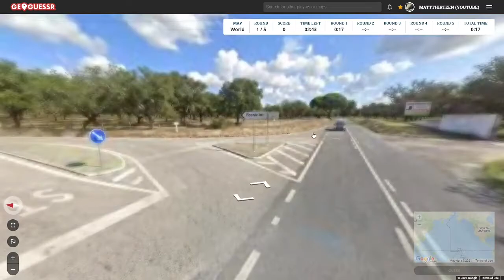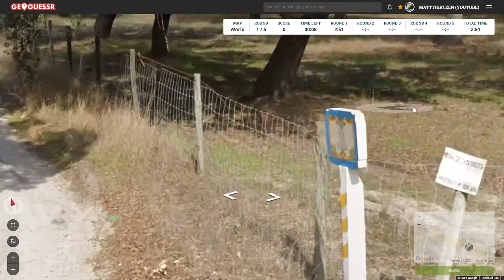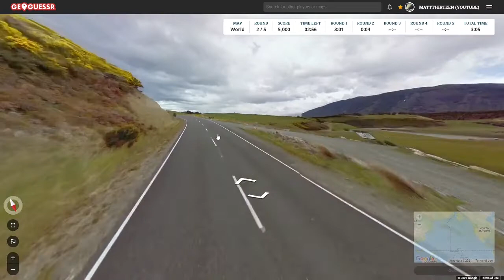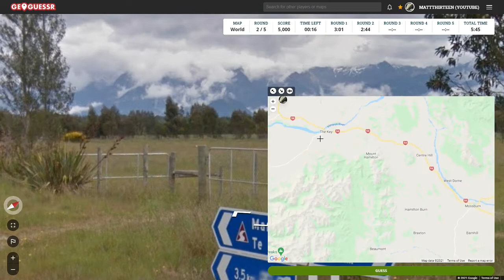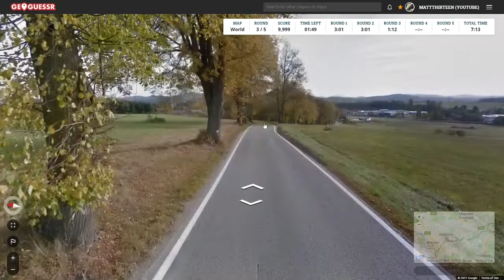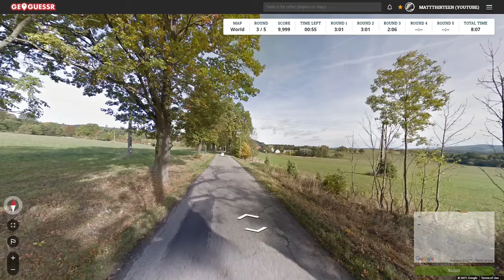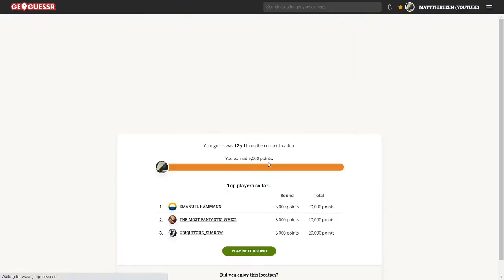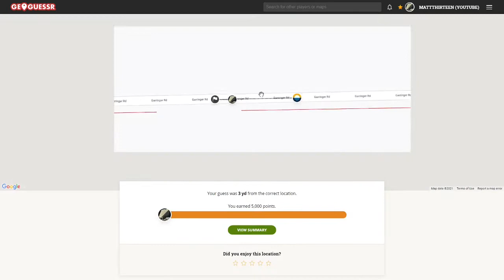Geoguessr - Daily Challenge - 7/6/2021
Sorry for no voiceover today but I did the Daily Challenge and still did pretty well with it. You can also see my disdain at seeing the B*rj Kh*lifa in the Daily Challenge yet again.